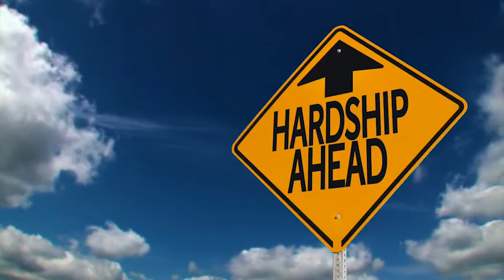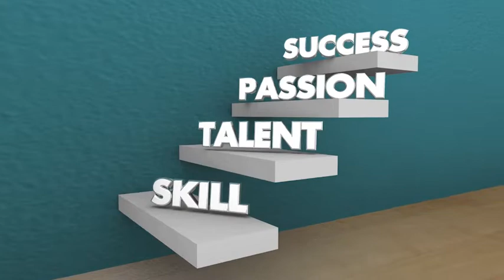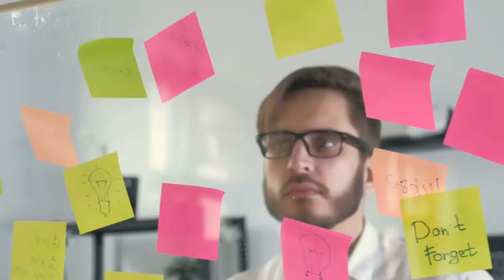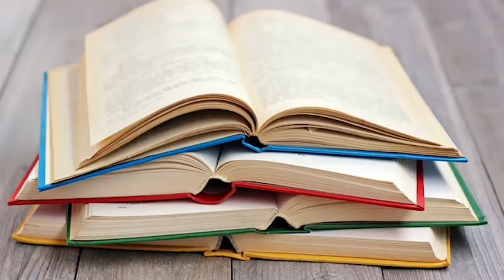Lost In Life? Listen To This - Choosing Your Career, Whatever Your Age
Check out these tips if you’re not sure if what you’re doing is right or uncertain what to do leaving school , college, uni or you hate the job you’re in now.

I’ve always made decisions on what direction to take around having fun, discovering my fullest potential and in more recent years the game changer was how to monetise these too.

If you'd like to find out more about our next FREE 2 day Property Course near you.

to find out more.

My challenge to you today is set yourself some goals/challenges/habits, if you aren't sure about how to do this then watch out next video which will tell you more about

Tom Heaney is on a mission to educate people to invest in property and create an extra-ordinary life.